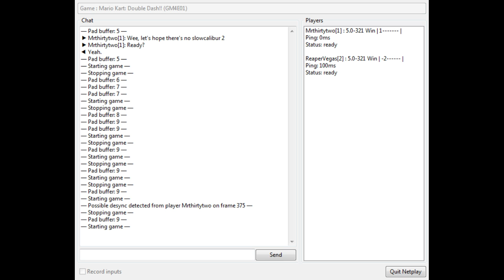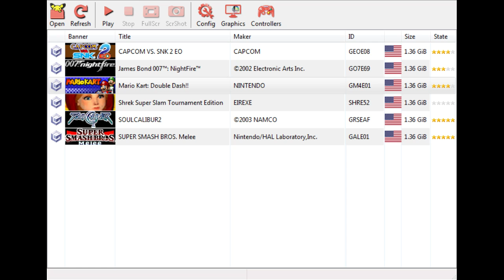Reaper Plays WITH FRIENDS - Episode 3: Day at the Races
One person will win a trophy. In fact, there's only one trophy.